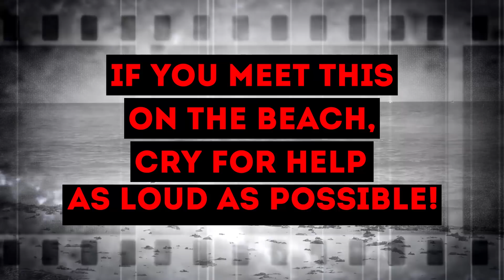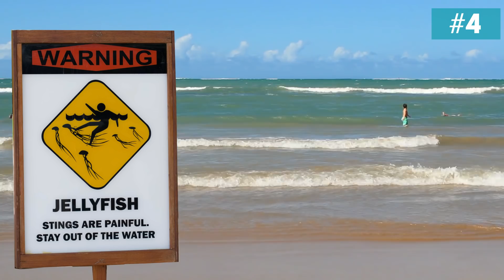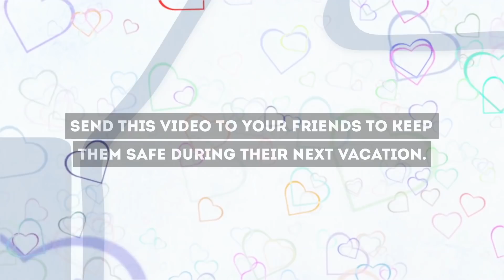If You Ever See This on the Beach, Ask for Help!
How do you recognize something that you can touch and something you have to run away from as fast as possible? Here is a list of the most dangerous sea creatures you can meet and how to recognize them!
There are so many different species living in the ocean! Some of them are beautiful, some are deadly, and some are both.

TIMESTAMPS
Fire Coral 0:40
Flower Urchin 1:20
Cone Snail 1:50
Portuguese Man-of-War 2:32
Snea snakes 3:54
Lionfish 4:51
Chironex 5:39
Surgeonfish 6:15
Indonesian needlefish 6:59
Triggerfish 7:34

SUMMARY
- Fire Coral. These small organisms can sting, and the effect can be not very serious and it can be quite bad. A stung person may have severe pains, feel nauseated and even vomit, which is not the best thing to do when you are underwater.
- Flower Urchin is both very beautiful and very deadly. It contains toxins that can cause anaphylactic shock, convulsions and finally death. You can get poisoned if you step on it when you are in the sea or the ocean.
- Scientists say that just one drop of the cone snail’s poison is enough to kill 20 people! Just one drop!
- The most mind-blowing fact about Man-of-War is that technically we should call it Men-of-War, and refer to it not as «it», but «they», and here is why: it’s an animal that is made up of a colony of organisms cooperating together. Man-of-war has tentacles that can be 30 feet long, which it uses to paralyze and kill fish and other small creatures.
- Sea snakes are much more venomous than their land-living friends. As it turns out, they have to be like that because they hunt fish, so what they need to do is immobilize their prey very quickly not to let it escape.
- Many people call the lionfish the most beautiful sea creature in the world. You can find them in the Caribbean and Eastern Atlantic. Lionfishes are not deadly — they do have a venom, but it’s not lethal. However, the pain you will experience if you get stung is so severe that people say you might wish you were dead.
- Chironex doesn’t have any teeth, but it’s dangerous as hell. If a person gets stung, they will have excruciating pain, red inflammation in the stung area and heart dysfunction.
- Surgeonfish are easily spooked, so you should be extra careful if you see one of them. Don’t make any unexpected fast moves. The good news is, surgeonfish are not aggressive unless, of course, you provoke them.
- Indonesian needlefish live in tropical and subtropical waters of the oceans. They, as the name suggests, have a very sharp, needle-like beak, and they are especially dangerous when they hurl themselves out of the water.
- Triggerfish is mostly friendly, but only until you are a threat to its nest. The most dangerous are females   — if you approach its nest even accidentally, it will bite you. Thankfully, the bites aren’t poisonous, but triggerfish have extremely sharp teeth, so the injuries it can cause need serious medical attention.